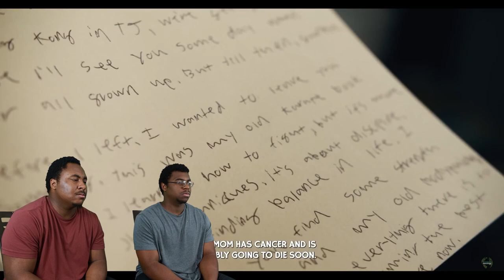Blind Reaction to: Kid Gets Knocked Out in Front of His Crush, Unbelievable!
Today we are watching Kid Gets Knocked Out in Front of His Crush, Unbelievable!

            OR

Also Checkout The Original Video Here:

Kid Gets Knocked Out in Front of His Crush, Unbelievable!